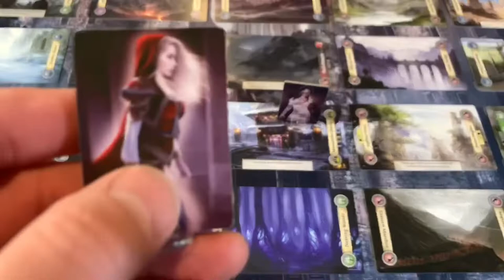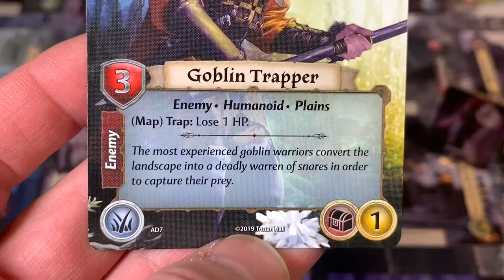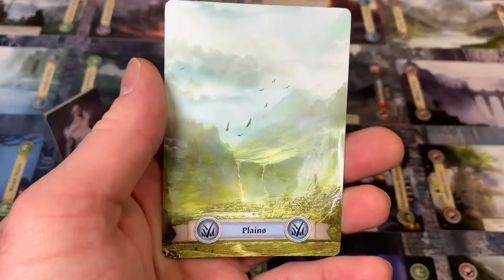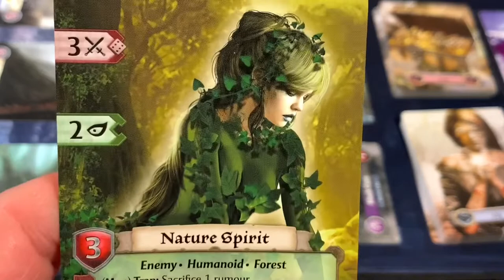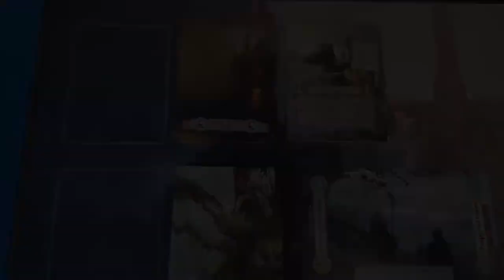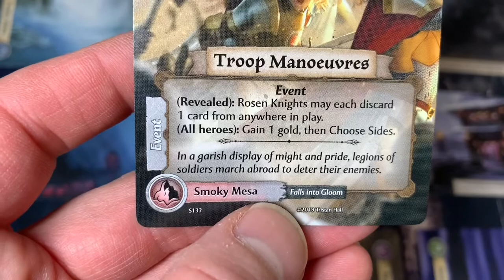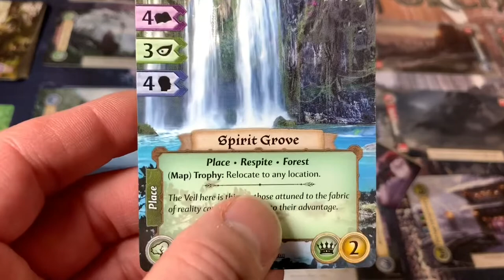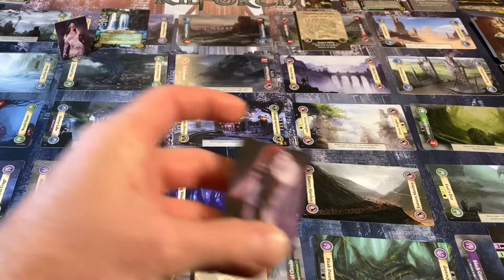Shadows of Kilforth Coop Playthrough part 1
This is the first video for our playthrough of Shadows of Kilforth.  This game is by Tristan Hall.   I Hope you enjoy.

Please turn on Klingon subtitles for any post launch errors.  Thanks